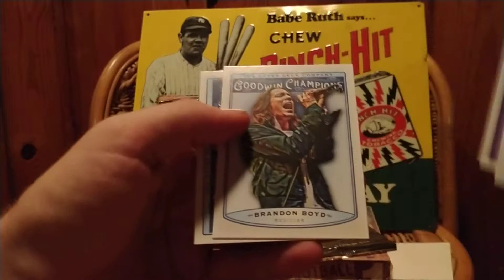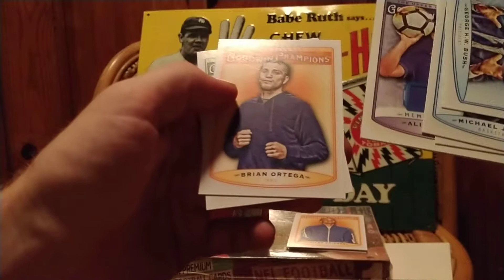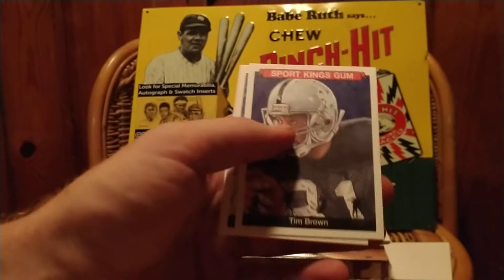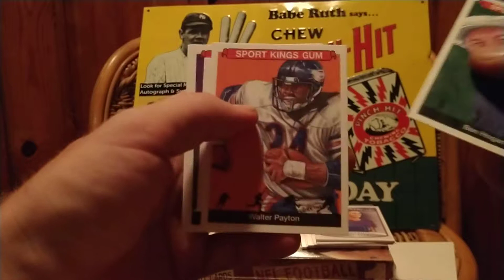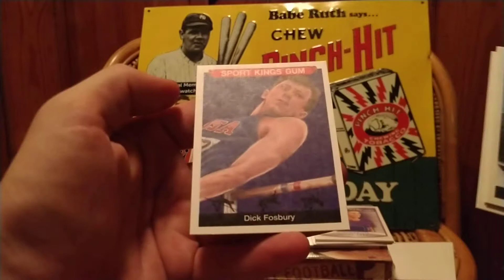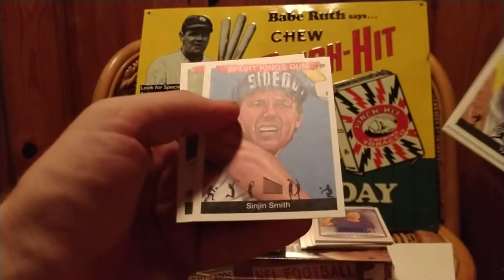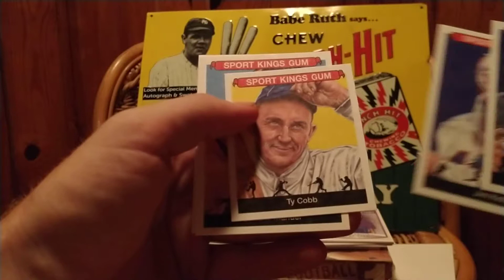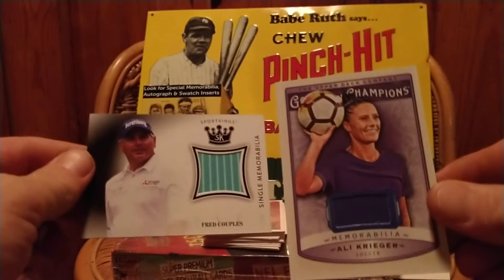2018 SportKings Volume 1 - Retail Blaster Box + 2019 Upper Deck Goodwin Champions 2-Pks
Opening a Blaster Box of 2018 SportKings Volume 1 from Walmart. 7 packs + 1 Bonus Pack, and also 2 packs of 2019 Upper Deck Goodwin Champions. Two products shown, two hits!